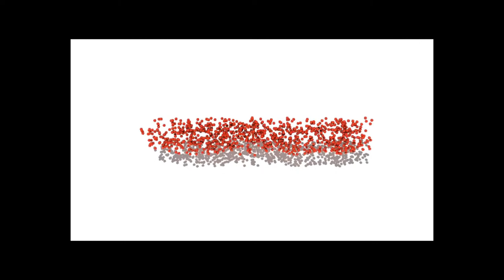Wearness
A pre-(sample animation of a 3d artwearness Facebook banner (in the make). Made by Damien Eektimmerman (intern)